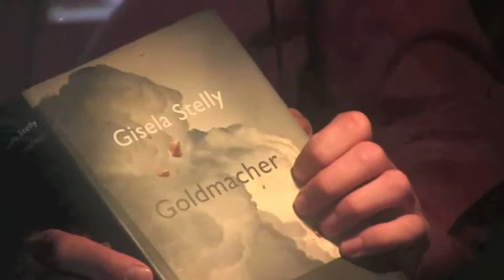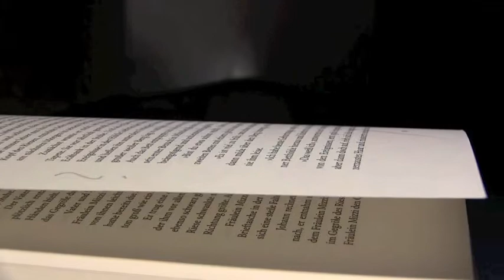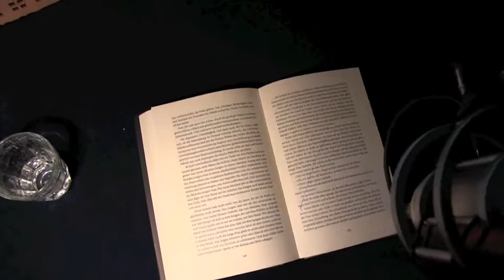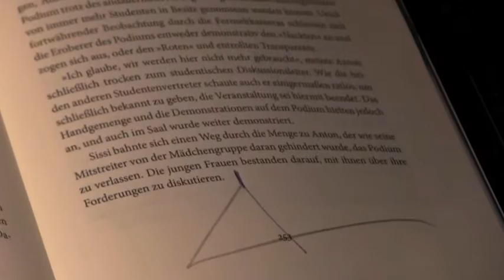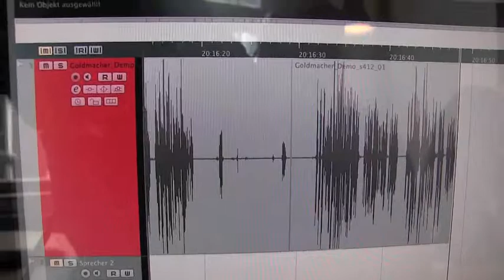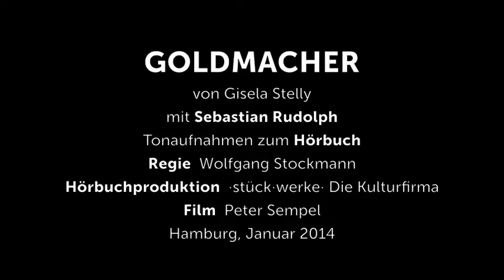GOLDMACHER Hörbuch-Produktion mit Sebastian Rudolph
"Goldmacher" von Gisela Stelly, gelesen von Sebastian Rudolph (Tonaufnahmen zur Hörbuch-Produktion, Hamburg, Januar 2014)